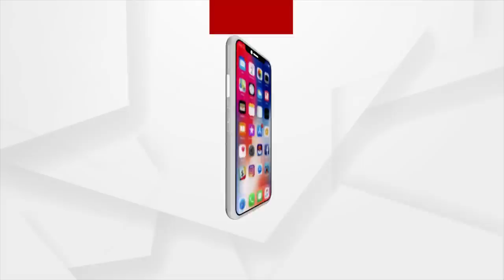ଶପଥ ଗ୍ରହଣ ସମାରୋହ ସରିଲା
ଶପଥ ଗ୍ରହଣ ସମାରୋହ ସରିଲା । ବିଭାଗ ବଣ୍ଟନ ବି ହେଲା। ହେଲେ କିଛି ପୁରୁଣା ମୁହଁ ବାଦ୍ ପଡିଲେ । ଯେମିତିକି ପୂର୍ବତନ ମନ୍ତ୍ରୀ ପ୍ରତାପ ଜେନା, ଅରୁଣ ସାହୁ, ଦିବ୍ୟଶଙ୍କର ମିଶ୍ର, ସୁଶାନ୍ତ ସିଂ ପ୍ରମୁଖ । ଏମାନଙ୍କ ମନ କ’ଣ ହେଉଥିବ ସେ କଥା ସେମାନେ ହିଁ ଜାଣନ୍ତି। କିନ୍ତୁ ମୁହଁ ଫୁଲେଇଛନ୍ତି ଅରୁଣ ସାହୁ ।